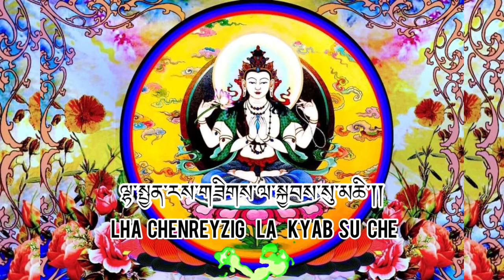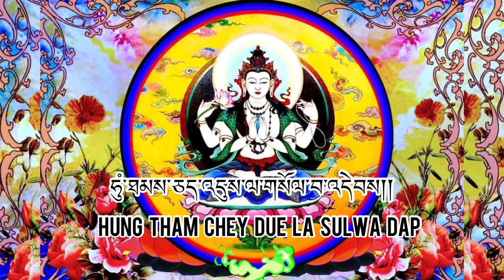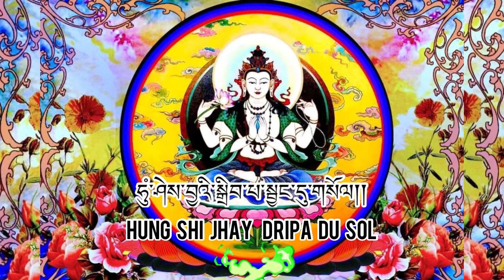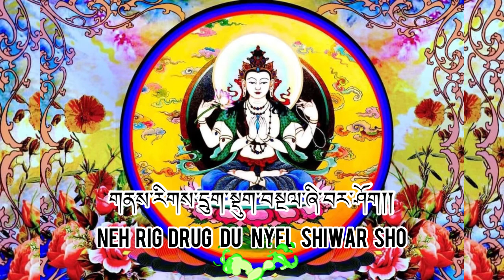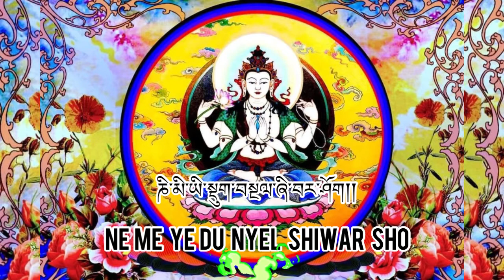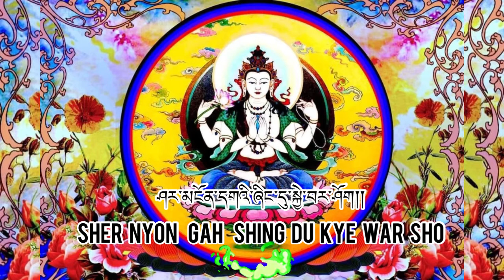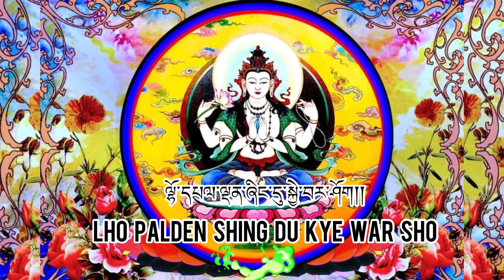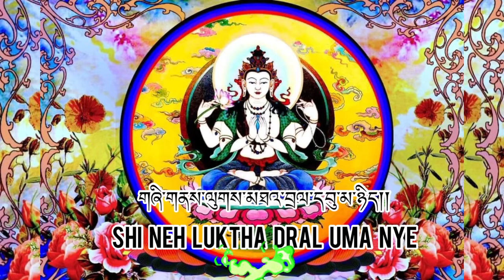Mani Monlam- མ་ཎི་སྨོན་ལམ།།